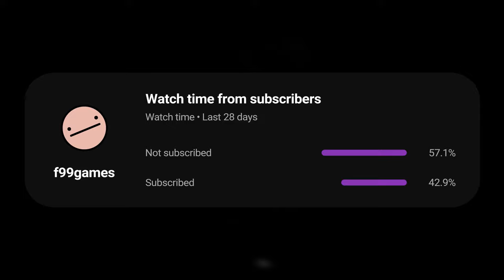BALDUR'S GATE 3 but Yeg has never played DnD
Yeg and Sir Jaff are aboard a nautiloid and are expected to survive and roll a d20 constantly. Join us on this long-long-long potential journey. This is Baldur's Gate 3. Yeg Sr is fed up.